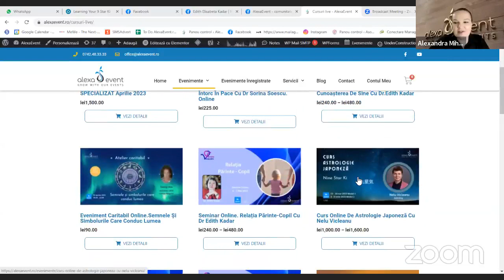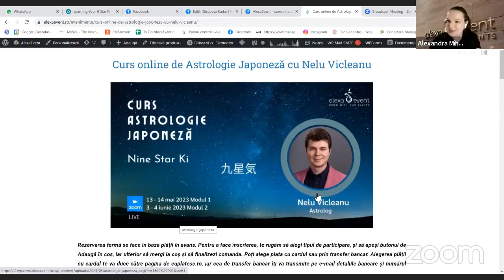Secretele Astrologiei Japoneze cu Nelu Vicleanu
Te invit să descoperi Astrologia Japoneză și cum anume te poate ajuta ea în viața de zi cu zi! O temă unică, abordată de Nelu Vicleanu, astrolog